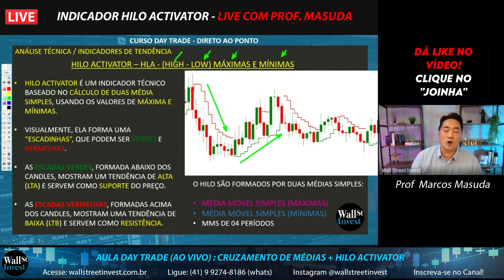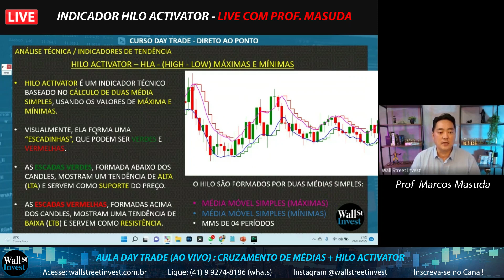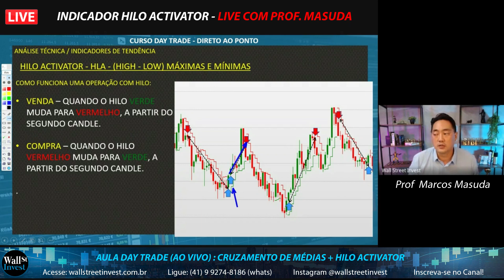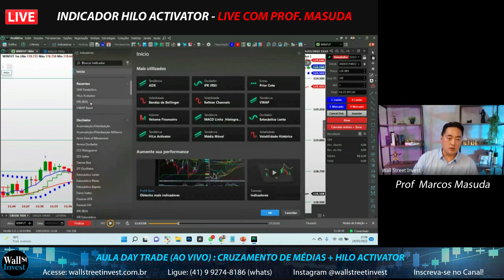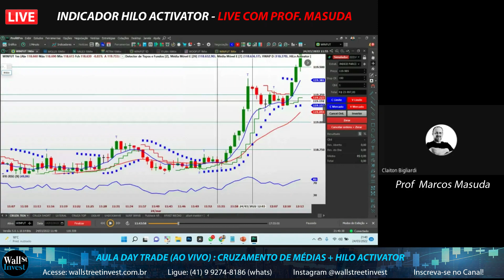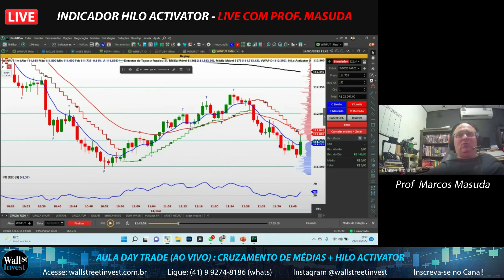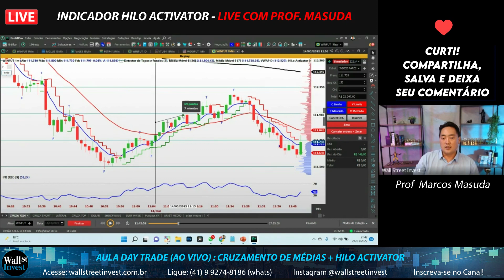HILO ACTIVATOR - INDICADOR DAYTRADE PARA GANHAR DINHEIRO NO MINI ÍNDICE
HILO ACTIVATOR – HLA - (HIGH - LOW) MÁXIMAS E MÍNIMAS
HILO ACTIVATOR É UM INDICADOR TÉCNICO BASEADO NO CÁLCULO DE DUAS MÉDIA SIMPLES, USANDO OS VALORES DE MÁXIMA E MÍNIMAS DOS CANDLES ANTERIORES (CONFORME O PERÍDO DEFINIDO).

VISUALMENTE, ELA FORMA UMA “ESCADINHAS”, QUE PODEM SER VERDES E VERMELHAS.
AS ESCADAS VERDES, FORMADA ABAIXO DOS CANDLES, MOSTRAM UM TENDÊNCIA DE ALTA (LTA) E SERVEM COMO SUPORTE DO PREÇO.
AS ESCADAS VERMELHAS, FORMADAS ACIMA DOS CANDLES, MOSTRAM UMA TENDÊNCIA DE BAIXA (LTB) E SERVEM COMO RESISTÊNCIA.

Assista a primeira parte desta aula ao vivo: DAY TRADE AO VIVO COM PROF MARCOS MASUDA - MINI ÍNDICE